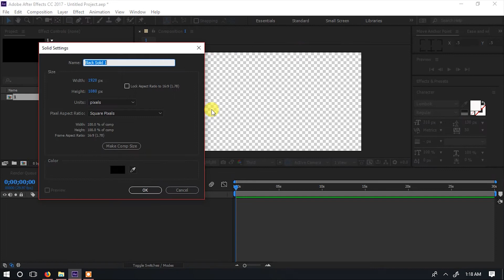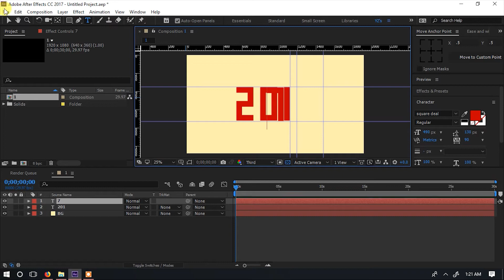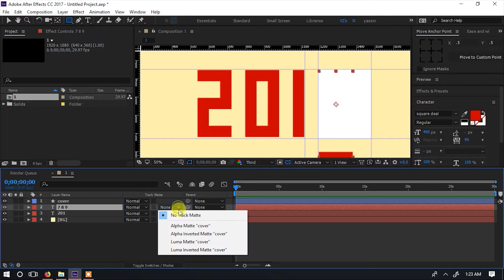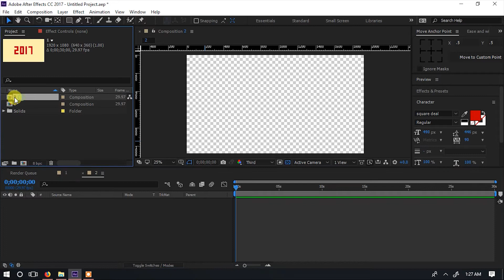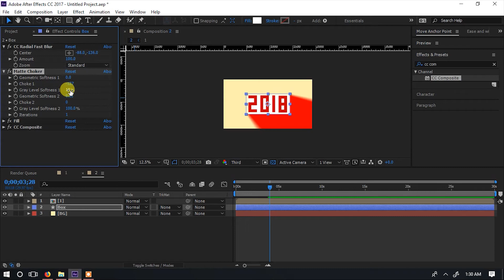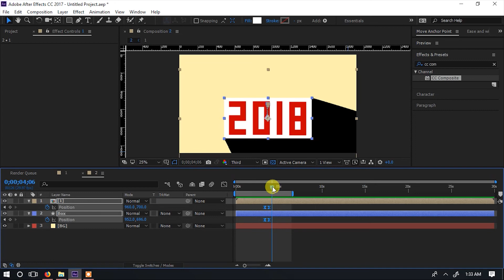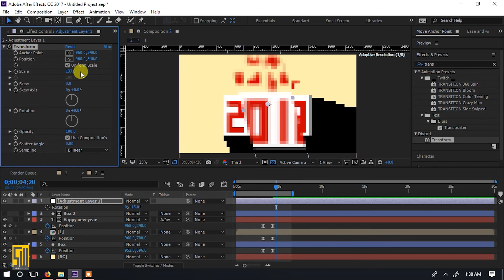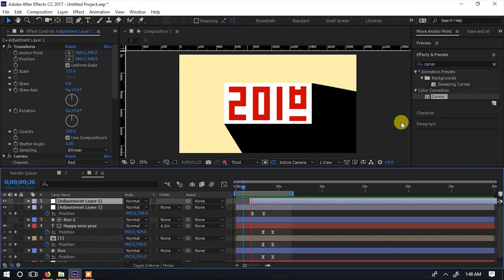Happy New Year 2018 || After effects Tutorial (Swahili)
Jifunze namna ya kutengeneza motion graphics ya mwaka mpya na mbinu zingine zitakazokusaidia katika graphics na Adobe after effects kwa ujumla.